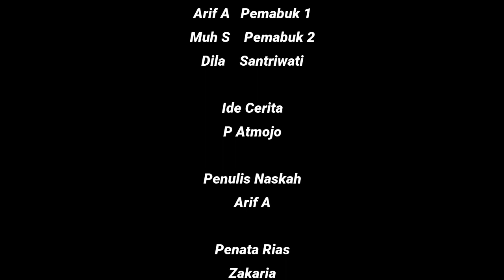RUQYAH | Horror Short Movie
Team:
Sanggar Angsalia